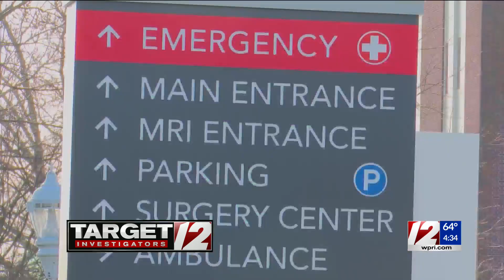Target 12 Q&A with Tim White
Tim White breaks down some stories the Target 12 Investigators are working on.